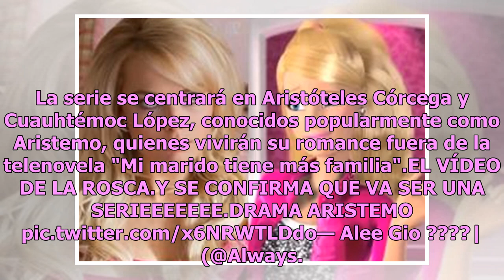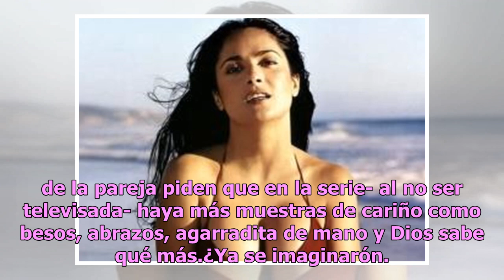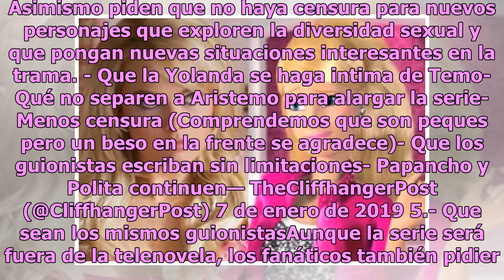Juan Osorio confirmó que Aristemo tendrá su propia serie y estos son todos los detalles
El viernes pasado se dio a conocer que Aristemo, la pareja adolescente gay de la telenovela "Mi marido tiene más familia", tendrá su propia serie.